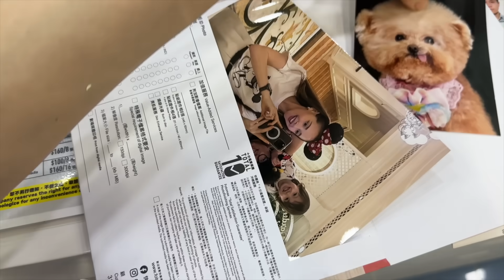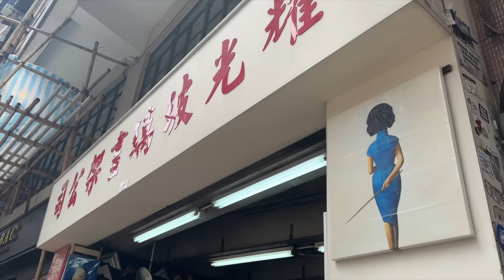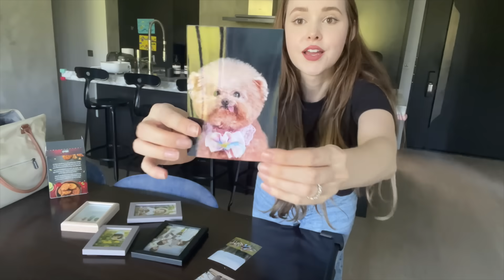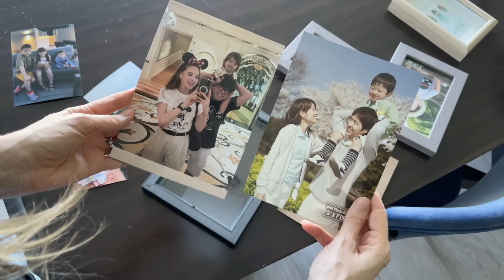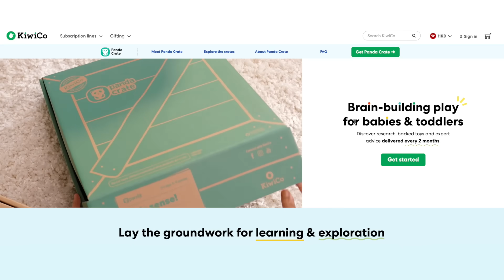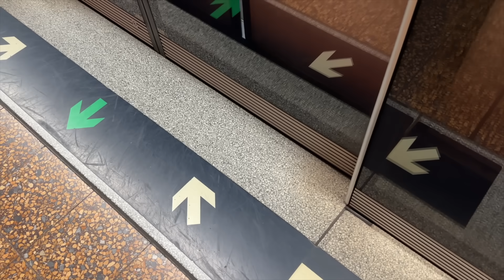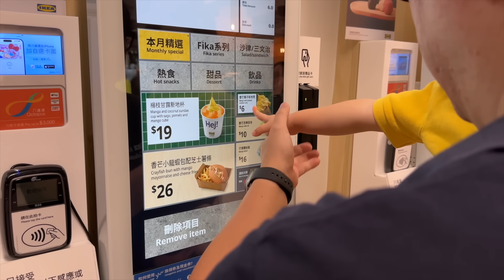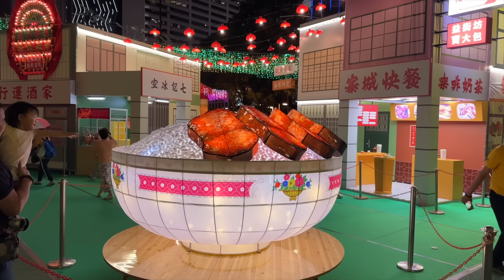Toddler Room Makeover, Typhoon Day, & Mid-Autumn Festival | Hong Kong Vlog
Toddler Room Makeover, Typhoon Day, & Mid-Autumn Festival